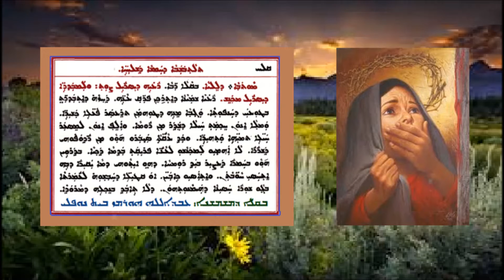Aonyatha D Mawitwa D Tlathubshaba Hai D Shleahai 1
عونياثا دموتوا الثلاثاء الخامس من الرسل 1 بصوت الشماس عبدالله النوفلي
ܥܘܢܝܬܐ ܕܡܘܬܒܐ ܕܬܠܬܒܫܒܐ ܗ ܕܫܠܝܚܐ 1